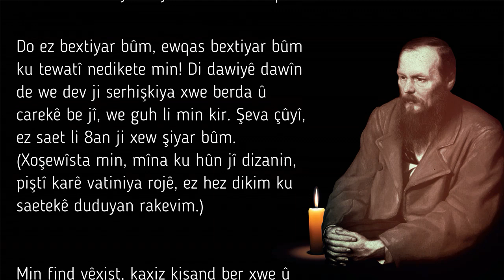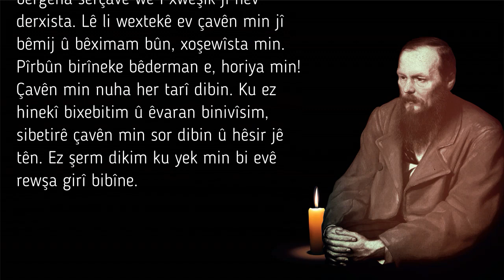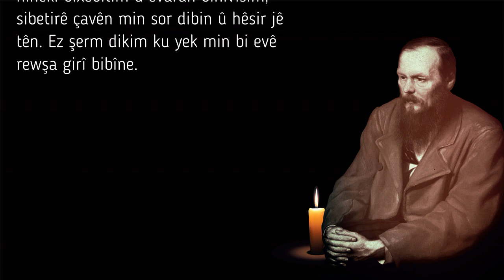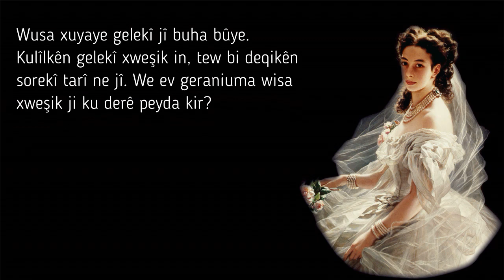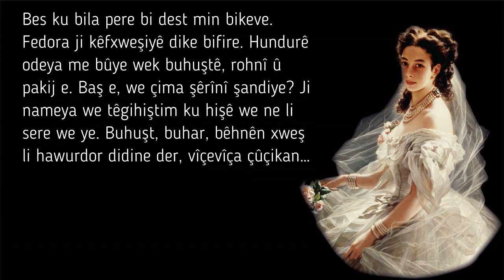MERIVÊN REBEN - DOSTOYEVSKÎ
Ji
Werger: Hesenê Metê
Xwendin: Leyla Ozkaplan
Mistefa Dogan